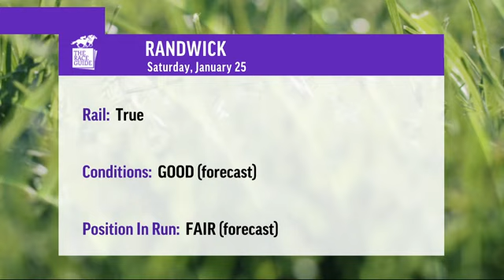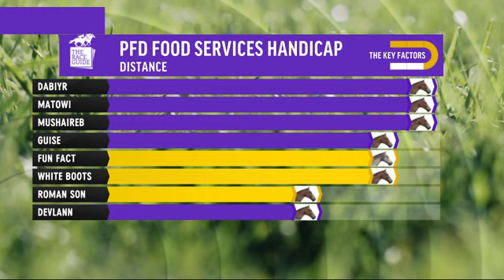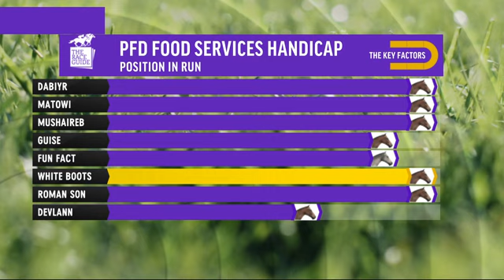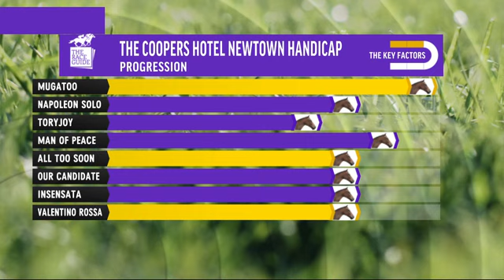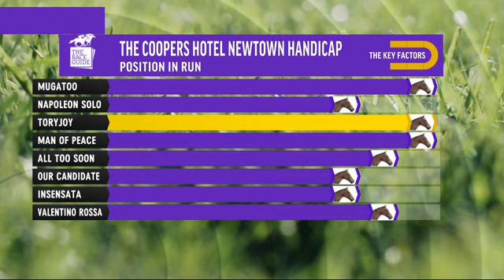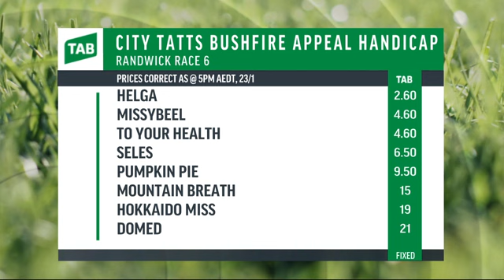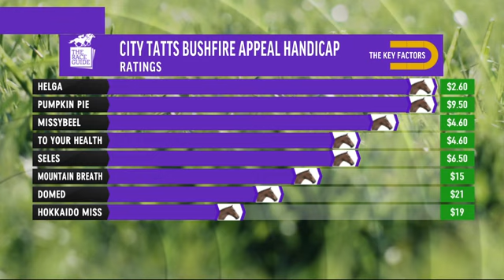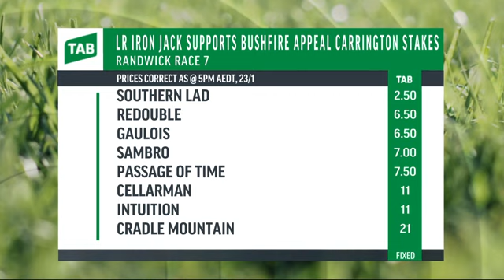Key Factors | Carrington Stakes Day | Royal Randwick | 25th Jan 2019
Summer racing continues at Royal Randwick with the running of the Carrington Stakes over 1,400 metres. Mike Wood and Stu Rich turn five races upside-down looking for the winners.